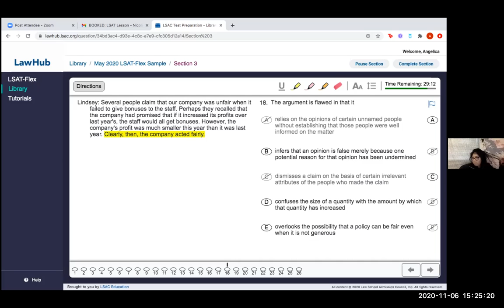PTMay2020 - LR1 - 18 (FLAW)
Favorite LSAT Resources:
The Loophole by Ellen Cassidy
LSAT Trainer by Mike Kim